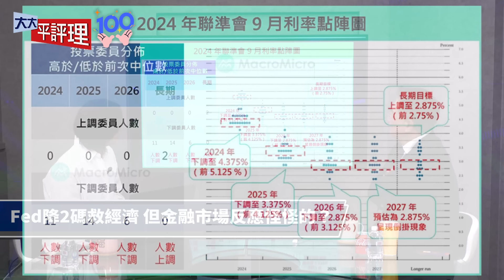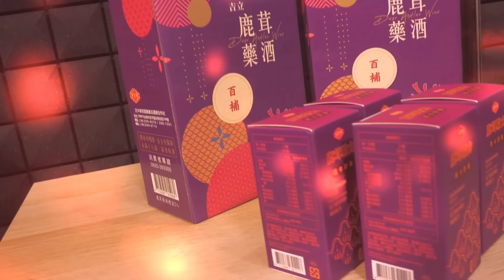聯準會一口氣降2碼！拜登財政赤字惹的禍？【大大平評理】2024.09.21 平秀琳、蔡正元